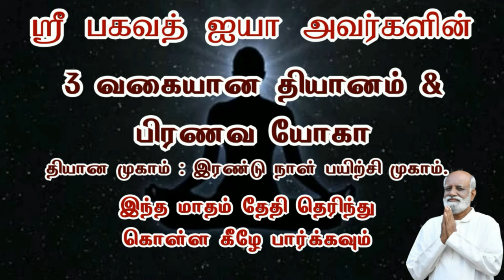அனுபவத்தால் தான் அனுபவிப்பவனுக்கு வடிவம் கிடைக்கிறது Jeevamani